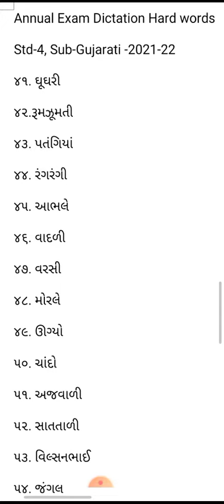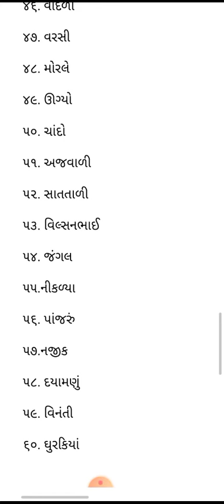Std -4,Sub -Gujarati drilling video of Revision Hard words 41to 60